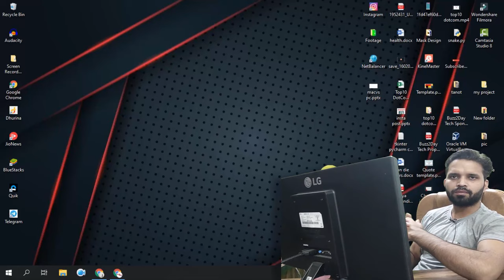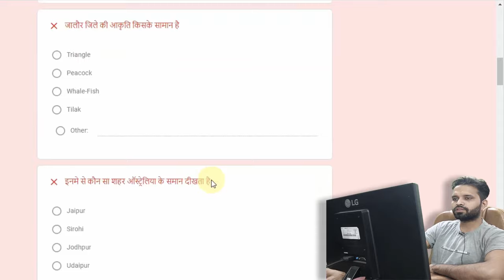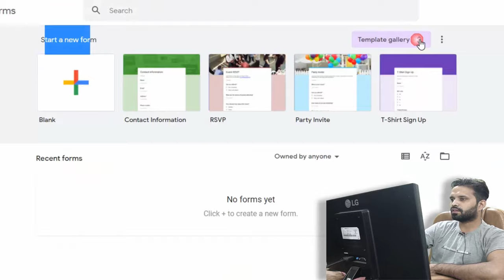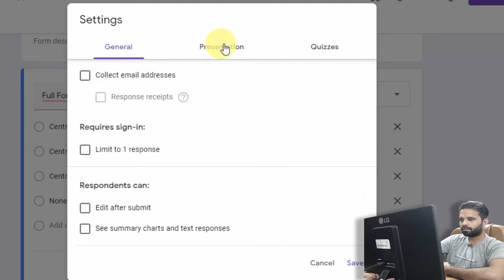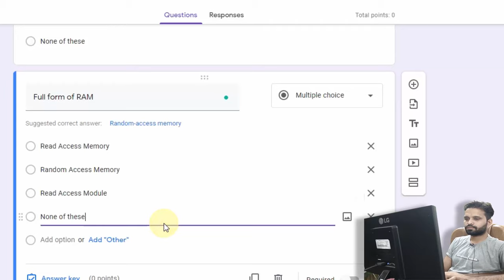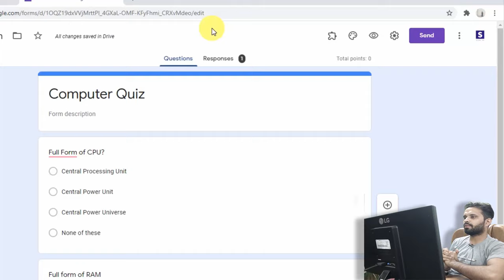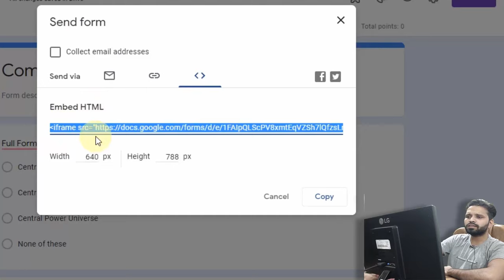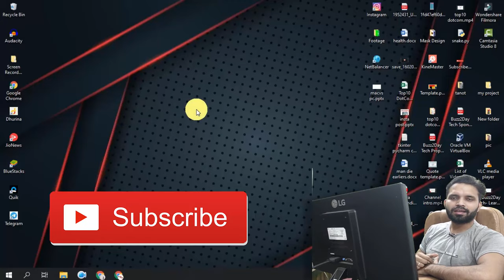Create your Own quiz for your website, blog, whatsapp using Google Form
Description:
Buzz2Day Tech